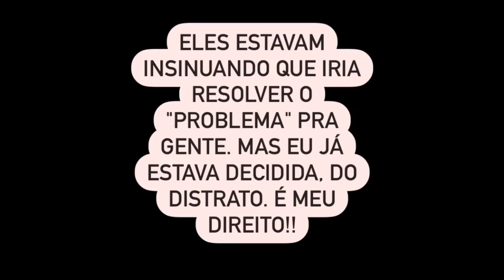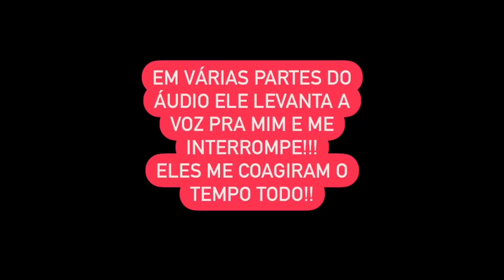VOU EXPOR TUDO, NÃO AGUENTO MAIS!!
Lá no meu Instagram eu estou falando melhor sobre.